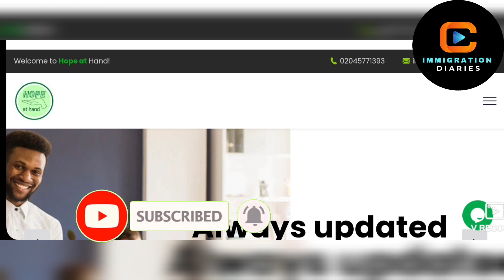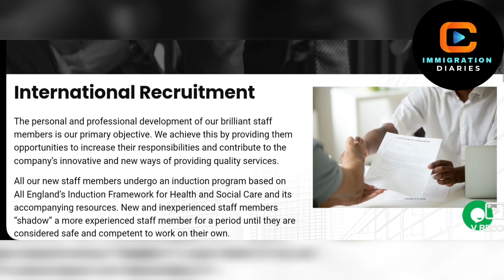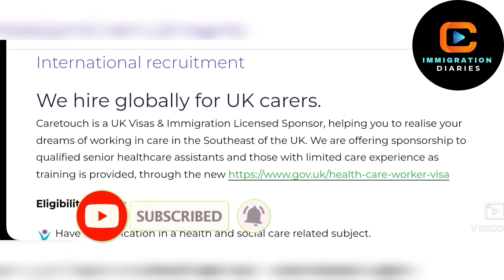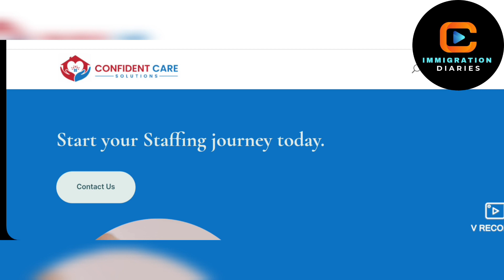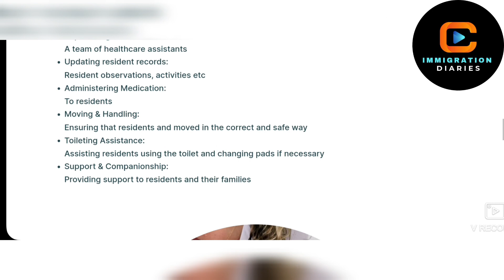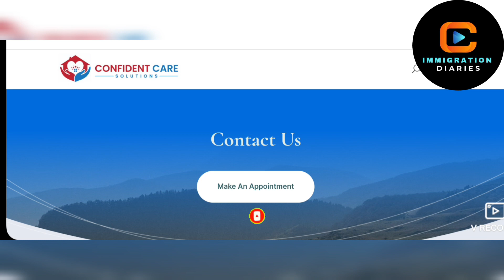Free UK Visa Through This Company || Visa Sponsorship Providing || Immigration Diaries